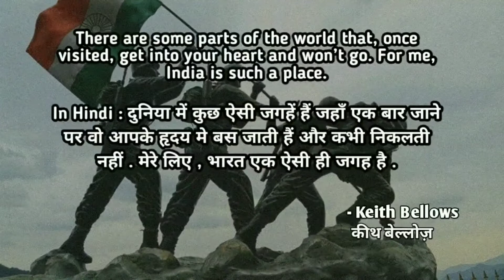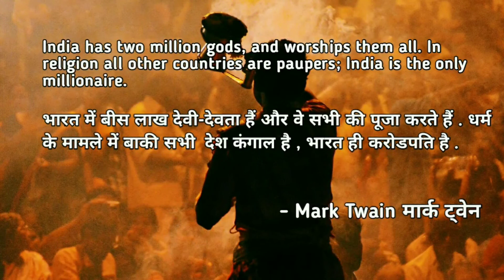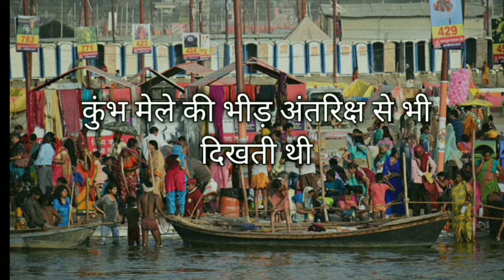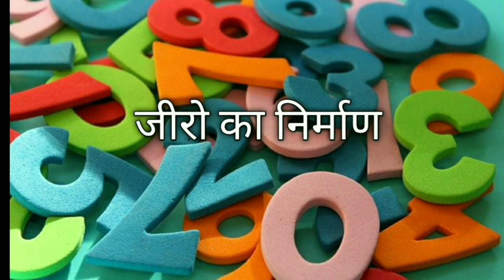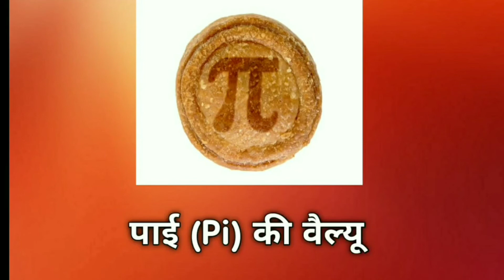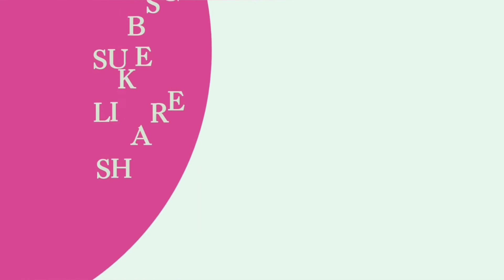Interesting facts about India (Hindi) why should we proud to an Indian ? sakshi's corner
हिंदुस्तान से जुड़े रोचक तथ्य

l world's largest democracy, the seventh largest nation and home to 1.2 billion people. Appreciation for our beautiful country is often limited to these facts. But India is more than just complex numbers. We have put together a list of interesting facts about India that will fill you with wonder for India's unique diversity and pride for maintaining that subtle calm in chaos.

भारत को जानने वाले और न जानने वाले इस बात से तो वाकिफ ही होते हैं कि भारत में कदम-कदम पर अचंभे मौजूद होते हैं, ऐसे में हम आपको रू-ब-रू करा रहे हैं ऐसे ही कुछ जबर्दस्त फैक्ट्स से जिन्हें आप शायद ही जानते हों...